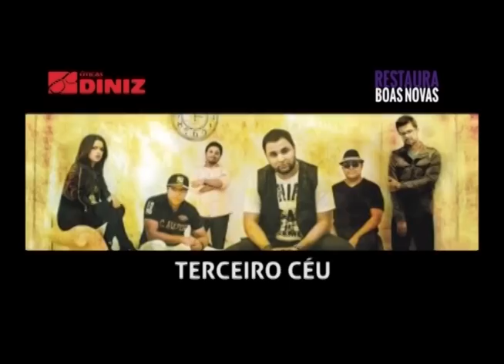TV Feevale Notícias - Igreja Boas Novas Realiza Evento Beneficente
A comunidade da Igreja Batista Boas Novas de Novo Hamburgo se mostra cada vez mais forte, em Janeiro deste ano parte da estrutura do prédio foi prejudicada com um temporal que atingiu a cidade. E para reconstruir a sede está sendo programado um evento com o nome de Restaura Boas Novas, e para falar sobre a programação convidamos o Pastor Gerson Garros para fazer o convite a toda comunidade.